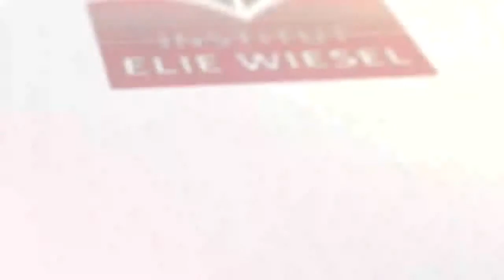Judéochristianisme Sur les dangers qui menacent le christianisme et le judaïsme selon Rosenzweig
Alain JURANVILLE
Maître de conférences de
philosophie à l’Université de Rennes,
psychanalyste

Franz Rosenzweig termine L’Etoile de la Rédemption sur la
scission entre le juif et le chrétien, sur l’« éternelle protestation du
juif contre le Christ » et l’« éternelle haine du chrétien contre le
juif ». Il avait parlé juste avant des dangers qui menacent le christianisme (dangers que le christianisme
ne dépasserait jamais) et des dangers qui menacent le
judaïsme (dangers dont il affirme l’innocuité pour le judaïsme).
Après la Shoah, on se demandera, en étudiant ce que Rosenzweig
envisage à travers ces dangers, s’il n’est pas temps de dépasser
cette scission et de donner toute sa place à ce que depuis
le XIXème siècle, et en général de façon très critique, on appelle le
judéo-christianisme.